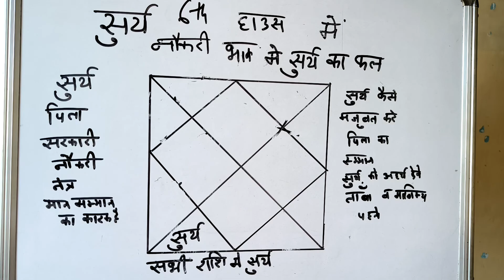sun in 6th house